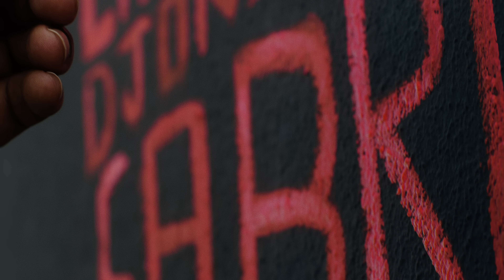Dino D'Santiago - Ka Bu Txora (Visualizer)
Produced by Seiji / Nosa Apollo
Keyboards: Nosa Apollo & Gilmar Moreira
Drums, Percussion and programming: N´du Carlos
Vocal Arrangement by Dino d’Santiago
Arrangement by Seiji & Nosa Apollo
Recording Engineer Vocals by Bruno Lobato at a random hotel room & Vasco Teodoro at Plateia D'ilusões (Portugal)
Mixed and Mastered by Clinton McCreery

Directed by Chris Costa
DOP Iuri Policarpo
Produced by Marta Costa

Executive Production Kiôlo & Batuku Roots